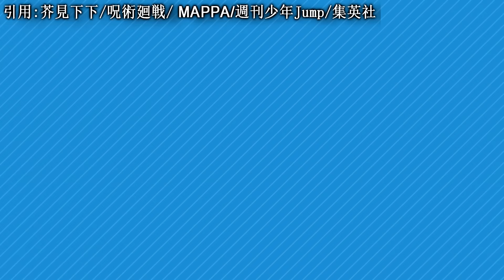【咒術迴戰】超越人類極限的五條悟擊破宿儺 |最強式神-魔虛羅適應五條悟的招式 | 五條悟沒有其他辦法了嗎？| 229 | 無臉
引用:芥見下下/呪術廻戦/ MAPPA/週刊少年Jump/集英社

五條悟與宿儺的對決可以說越來越刺激
但這一次五條悟已經證明了他的優越性
儘管宿儺對五條悟非常了解他的能力
而且本身還擁有兩個領域展開還有千年的經驗
但五條悟脫穎而出
定了他作為史上最偉大的存在的地位

然而就在五條悟即將成為史上最強咒術師之時
宿儺突然打出他最終底牌
展現了真正的巨大力量

另一方面咒術回戰漫畫229話
加強五條悟在漫畫75話說天上天下唯我獨尊
展現出五條悟是怎麼樣唯我獨尊

然而在漫畫228話
大家感覺五條悟即將死亡的徵兆
讓大家感到不安
五條悟開始感到頭暈和流鼻血
此時魔虛羅轉動聲也傳達著不祥的預兆
但這兩件事是否相關呢？

轉生史萊姆
shorturl.at/gmFS1

shorturl.at/pIJM2

shorturl.at/jkN03

shorturl.at/ijptx